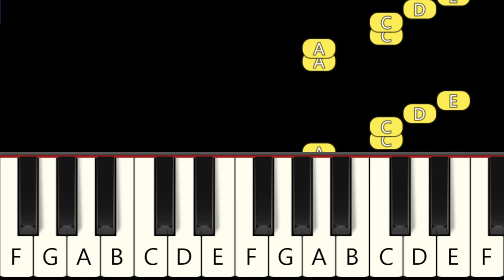5 Vending Machine Songs - Amanda The Adventurer Animation - Slow and Easy Piano Tutorial - Beginner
1  Vending Machine 2  0:00
2  Vending Machine 5  0:54
3  Vending Machine 6  1:32
4  Vending Machine 8  2:11
5  Vending Machine 12  2:37